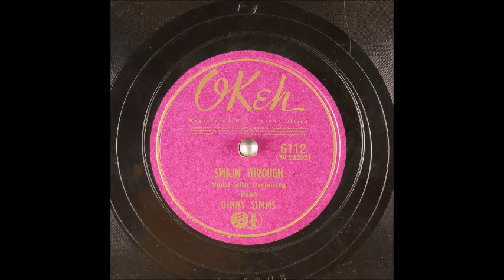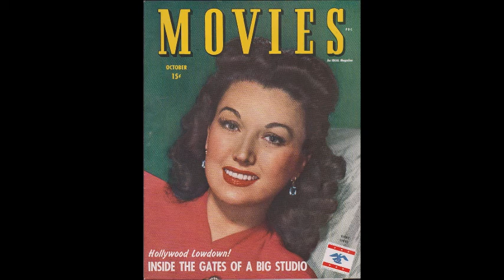Ginny Simms - Smilin' Through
Here is Ginny Simms (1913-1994) with a nice record from March 7, 1939.